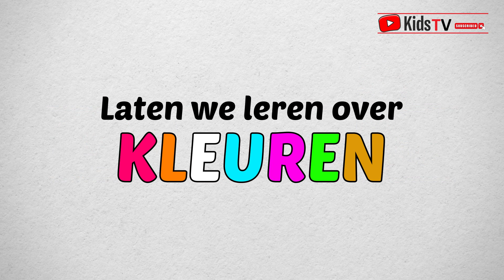Kleuren leren met Meester Snoezel in het Nederlandse Color Your World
Word meegenomen op een interactieve reis door de kleurrijke wereld met Meester Snoezel in 'Kleuren leren met Meester Snoezel in het Nederlandse Color Your World'. In deze educatieve video leer je de verschillende kleuren kennen op een leuke en speelse manier. Meester Snoezel neemt je mee op een avontuur door de regenboog en laat je zien hoe kleuren kunnen worden gecombineerd en gemixt. Kinderen zullen zich vermaken met Meester Snoezel terwijl ze tegelijkertijd de verschillende kleuren leren kennen. Dit is de perfecte manier om kleuren te leren en te onthouden op een leuke en makkelijk te volgen manier. Kijk nu en ontdek de kleurrijke wereld met Meester Snoezel.

Kids TV passively teaches children the basics that they can use on a daily basis.

Word meegenomen op een kleurrijke reis met Meester Snoezel en leer de verschillende kleuren kennen.
Maak kennis met de regenboog en ontdek de verschillende kleuren die erin zitten met Meester Snoezel.
Word meegenomen op een avontuur door de kleurrijke wereld met Meester Snoezel en ontdek de verschillende kleuren.
Vrolijk samen kleuren met Meester Snoezel en leer de verschillende kleuren kennen.
Kom op een kleurrijke reis met Meester Snoezel en ontdek de verschillende kleuren van de natuur.
Leer hoe je kleuren kunt mixen en combineren met Meester Snoezel.
Maak kennis met de kleurrijke wereld van Meester Snoezel en ontdek de verschillende kleuren.
Speel met kleuren en ontdek de verschillende mogelijkheden met Meester Snoezel.
Laat de kleuren schitteren en ontdek de verschillende kleuren met Meester Snoezel.
Word meegenomen op een reis door de kleurrijke wereld van Meester Snoezel en leer de verschillende kleuren kennen.

Gracias por mirar al maestro Snoezel. Kids TV enseña pasivamente a los niños los conceptos básicos que pueden usar a diario.